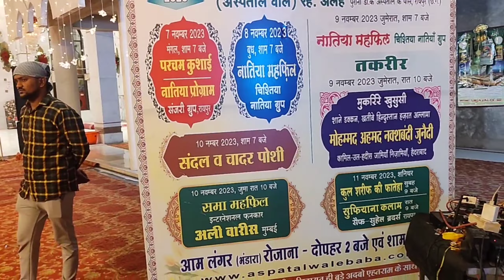Sher Ali Agha R A ki dargah ka hua urs start 2023 kab tak chalega kaise Jay Raipur mahol kya h 😍👆